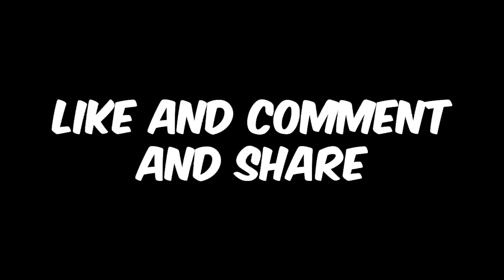SHE IS THE BEST PHILIPPINE RAPPER 😳 *WOW* 🎃 Day 15 Halloween Marathon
day15 out of 31! Stay Tune to this 31 day halloween marathon!
i didn't know the philippines have